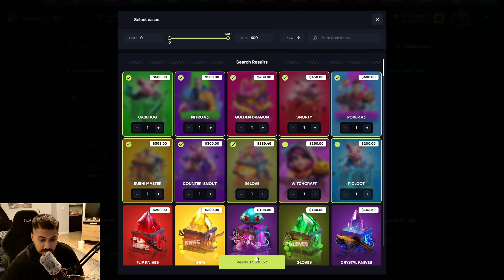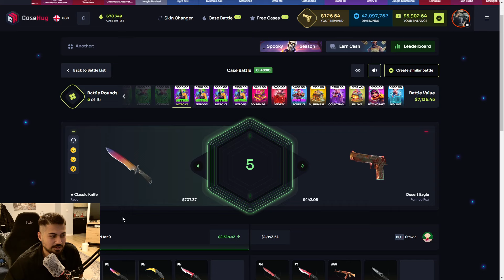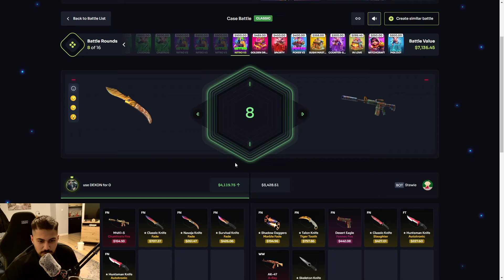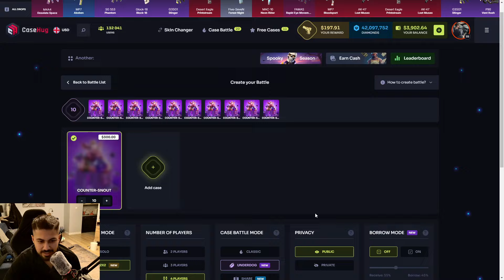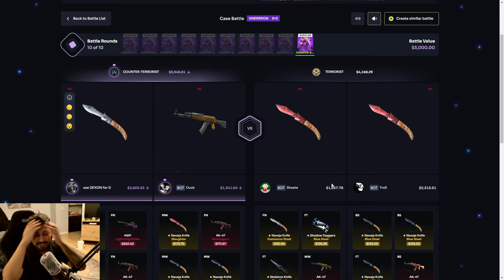CASEHUG $20.000 CASE BATTLE!! Casehug Promo Code 2024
% 25 Casehug Bonus Code : DRASEK
Casehug FREE Balance Code: DRASEK